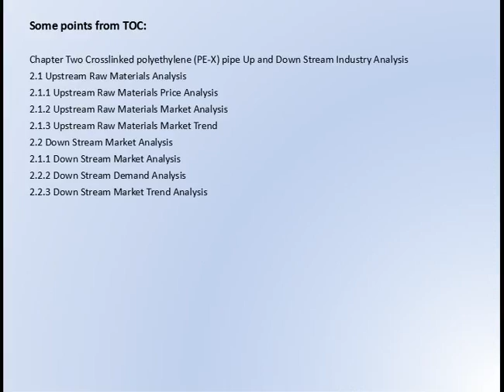Global Crosslinked polyethylene PE X pipe Industry